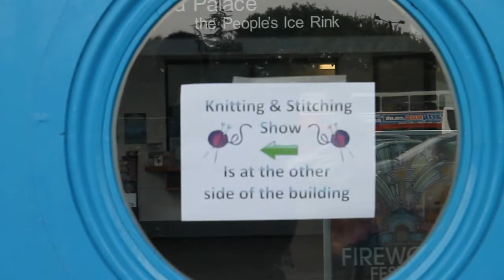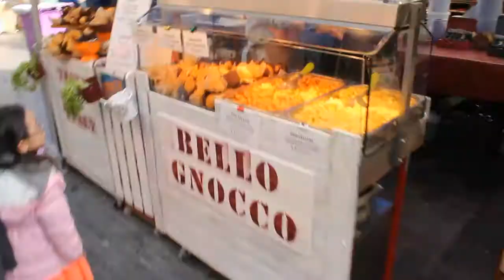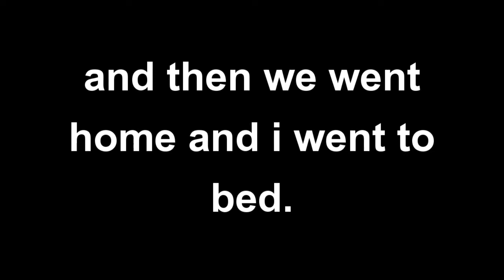Bob Currie's Grand Day Out 2015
In 2014, my first video on BobCorp was 'Bob Currie's Grand Day Ouyt 2014'.  I tried to do the same sort of thing this year.  What exactly makes it a 'grand' day out as opposed to a regular day out, I don't really know...  But we did go to a few of my favourite London places!

This is essentially just snippets of conversation with little to no context whatsoever.  Enjoy.

The Jukebox:
Silent Partner - Big Wheel
Silent Partner - Sunday Drive